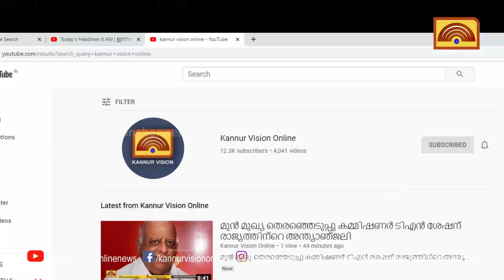ജനവിരുദ്ധ കോർപ്പറേറ്റ് അനുകൂല നിലപാടുകളാണ് മോദി സർക്കാർ സ്വീകരിക്കുന്നതെന്ന് അശോക് ധാവ്ളെ